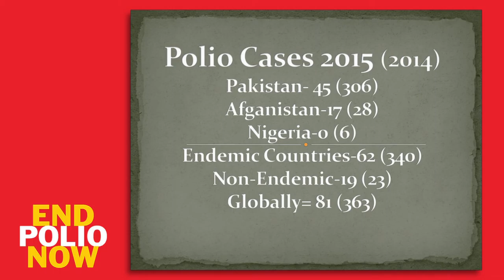Rotary Serving our Community Episode 18: End Polio Now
Programming on TVSB is supported by the community.